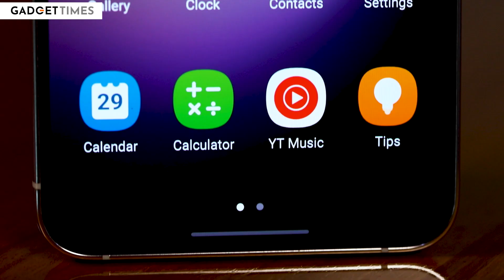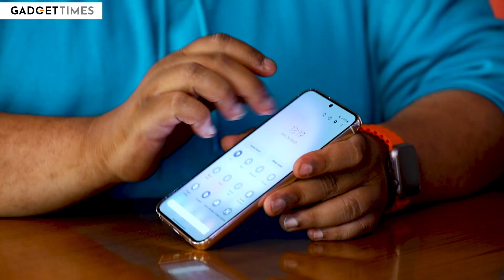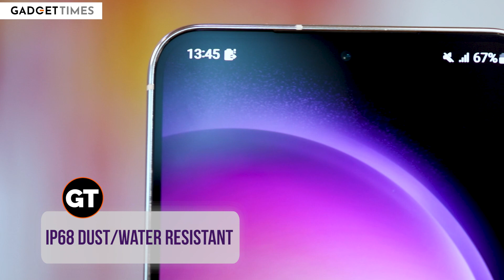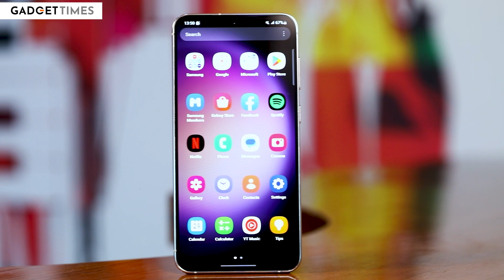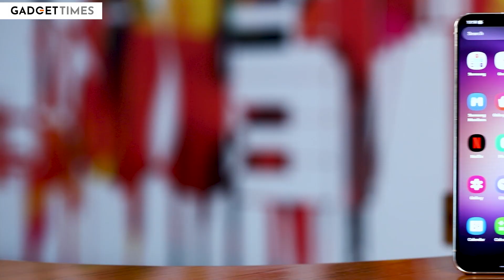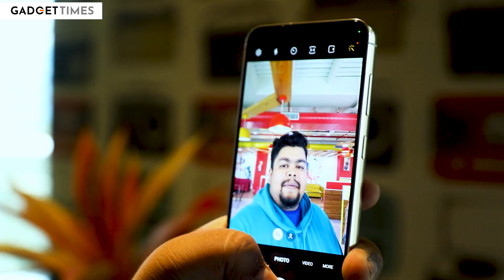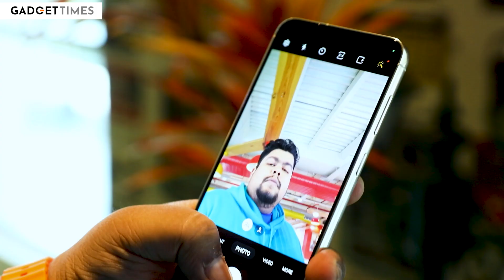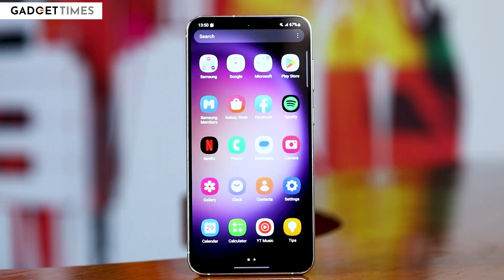Samsung Galaxy S23 Plus Review - Worth the Hype? | Gadget Times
The middle child of the Galaxy S23 series and slightly larger than the standard model is the Samsung Galaxy S23+, yet with many of the same characteristics. It contains the same 50MP main camera sensor as the standard S23 plus a larger screen and battery.

The Galaxy S23+ is an outstanding smartphone without a doubt. we don't believe anyone would regret spending Rs 94,999 on one because it has a stunning display, quick performance, an amazing battery life, and reliable cameras - basically a proper flagship.